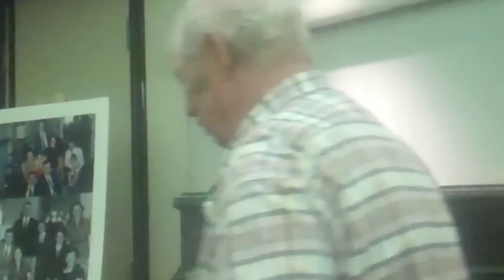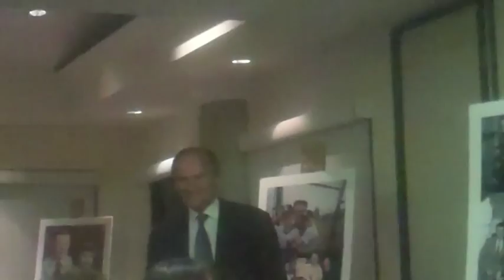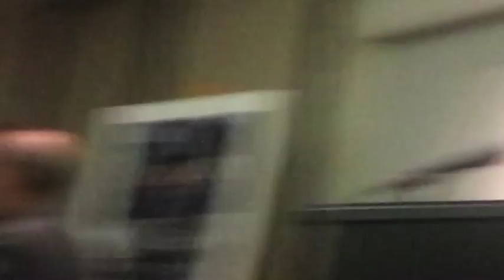Al Sheahen: A Celebration of Life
About 70 family members and friends gather at Braemar Country Club in Tarzana on Nov. 10, 2013, for a celebration of life of National Masters News founder Allan John "Al" Sheahen, who died Oct. 29 at age 81. Featured speakers are brothers Thomas and Robert and sister Theresa.